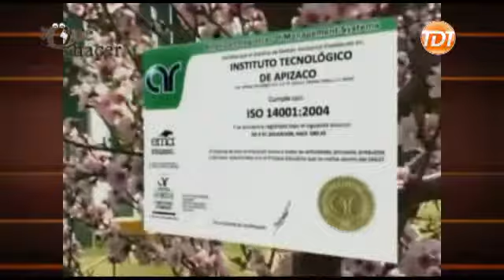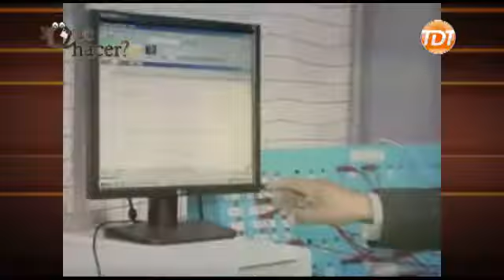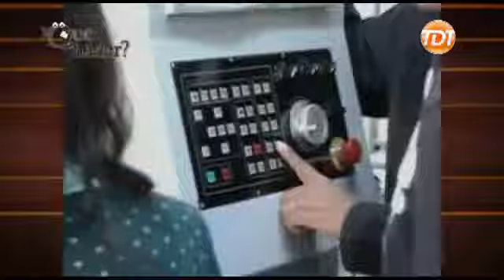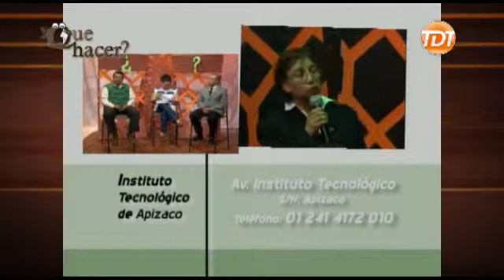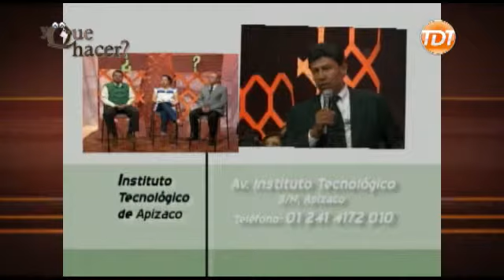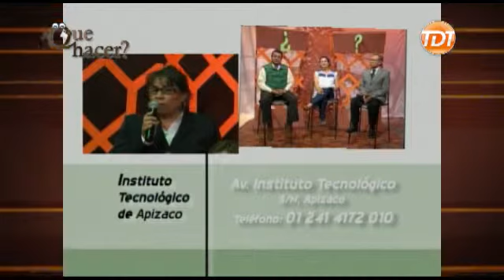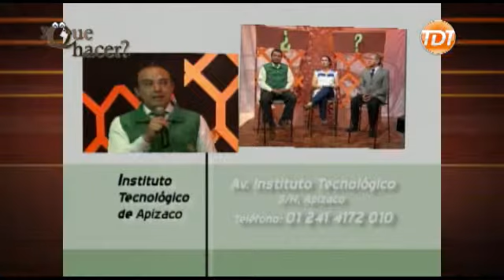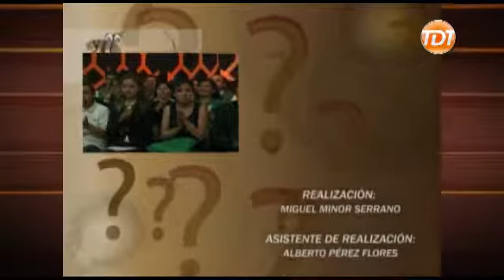YQH ITA 04 MAYO 2015